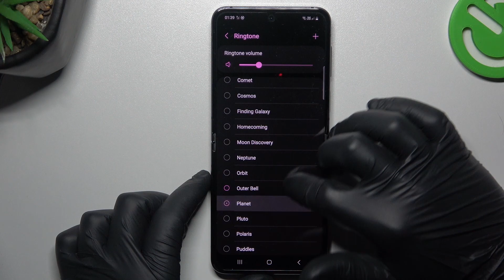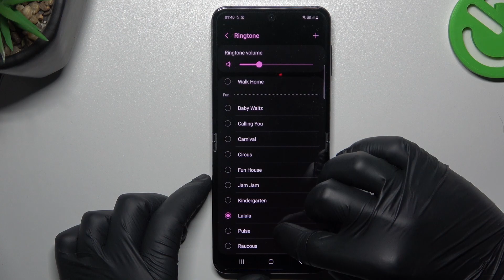SAMSUNG Galaxy Flip5 - Ringtones List Presentation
Learn more about SAMSUNG Galaxy Flip5
Hey, everybody! Today, we're going to explore the different ringtones on the SAMSUNG Galaxy Flip5. Our expert will open up the list and play each ringtone for a quick listen. Thanks for sticking around. Have fun watching the presentation! If you want to know more about your SAMSUNG Galaxy Flip5, visit our YouTube channel.

How to change the ringtone on SAMSUNG Galaxy Flip5?
What is the best way to change the ringtone on a SAMSUNG Galaxy Flip5?
What types of ringtones does SAMSUNG Galaxy Flip5 have?
How to find the list of ringtones in SAMSUNG Galaxy Flip5?